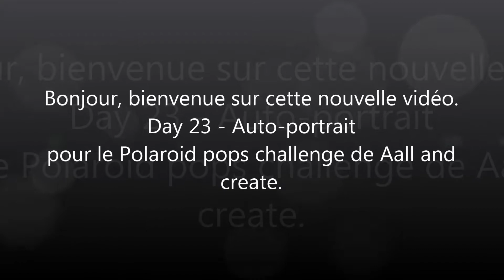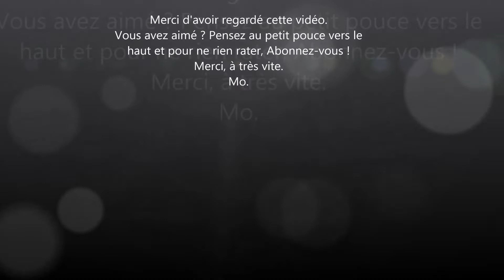Polaroid Pops Challenge - Day 23 - Auto portrait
Challenge aall and create
les hashtag :aallandcreate